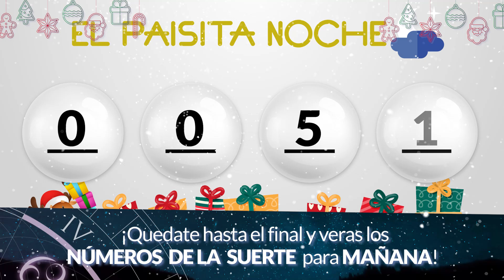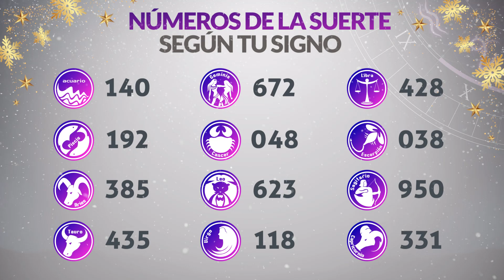Resultados PAISITA y CHONTICO NOCHE del Jueves 14 de Diciembre de 2023 CHANCE 😱💰🚨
Resultado de Paisita  Jueves 14 de Diciembre de 2023
Resultado de Chontico Noche Jueves 14 de Diciembre de 2023
Paisita  14 de diciembre
Chontico Noche 14 de Diciembre
Paisita del catorce de diciembre
Chontico noche del catorce de diciembre
Chance del catorce de diciembre
Resultado de Chance 14 de Diciembre
Chance 14 de Diciembre
Chance Chances
loteria loterias
Paisita ayer
Resultado de Paisita  catorce de diciembre
Resultado de Chontico Noche catorce de diciembre
Resultado paisita
chontico noche
resultado chontico noche
paisita hoy
resultado de chontico noche
resultado paisita
super paisita
paisita resultados
paisita ayer
chance resultados
sorteo paisita
ultimo paisita
sorteó paisita
paisita tarde
loteria chance
en que cayó el chontico noche
resultado de chontico noche ayer
chontico noche mundonets
en que cayó chontico noche anoche
ver resultado de chontico noche
chance paisita
invierte
resultados gana
loterias gana